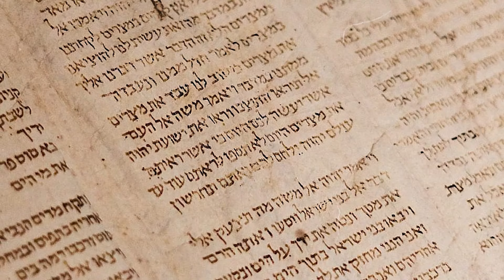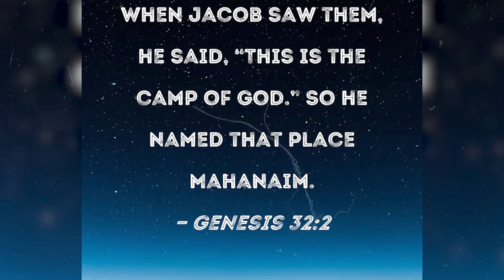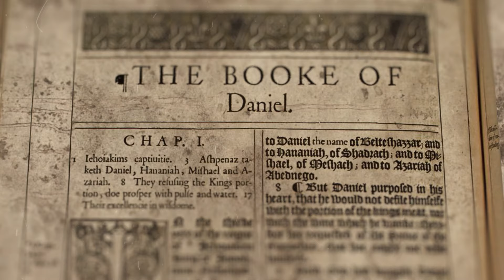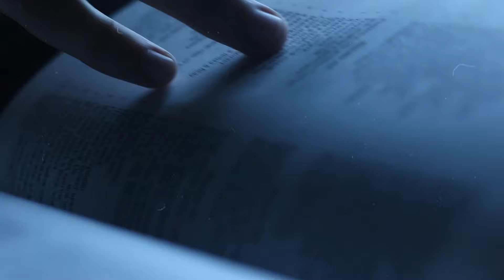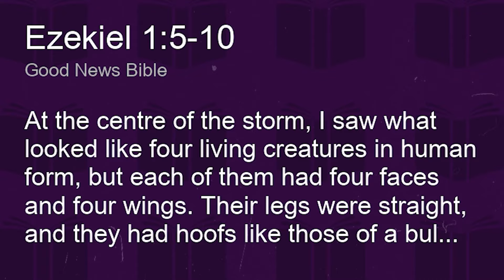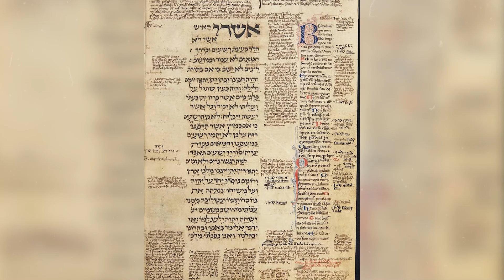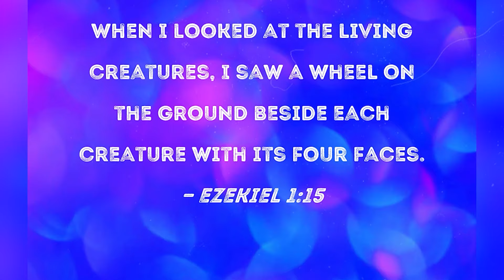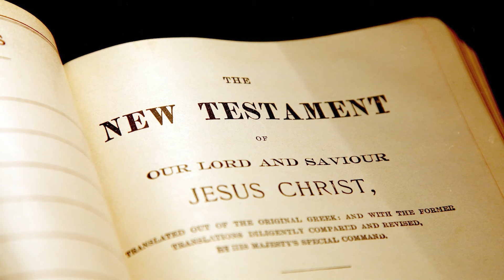Why Biblically Accurate Angels Are Terrifying...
In this deep dive into the world of biblically accurate angels, we uncover the true nature of these heavenly beings as described in the Bible. Forget the serene, winged figures of popular culture—biblical angels are far more complex, awe-inspiring, and even terrifying. From the fiery seraphim and multi-faced cherubim to the mysterious ophanim, or "wheels," this video explores their roles, appearances, and the cultural influences that shaped their depictions. Join us as we reassess what we think we know about angels and discover the majestic and powerful entities that inhabit the divine realm.